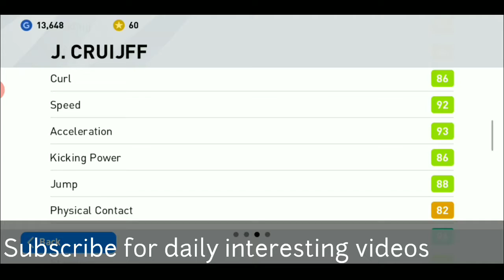Cruyff 97 rated review 😎👑 best legend in the game ? eFootball pes 2020 mobile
Cruyff 97 rated review

 best legend in the game ?